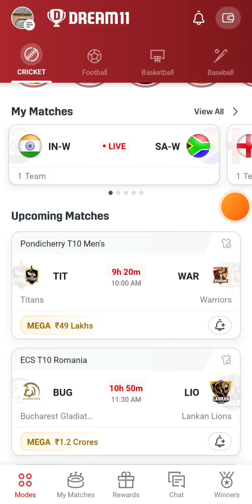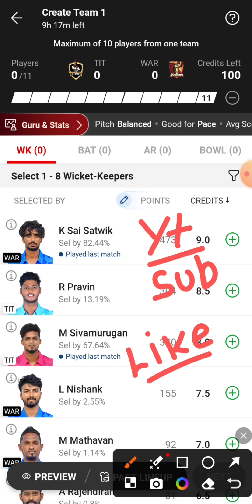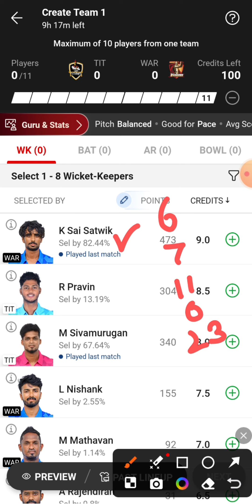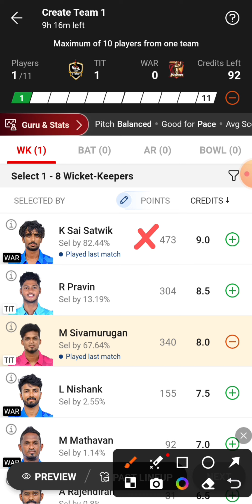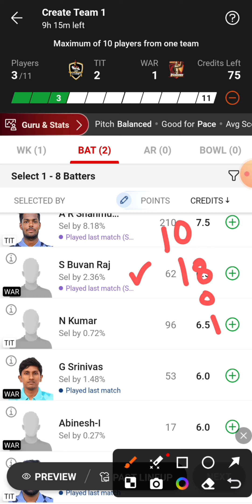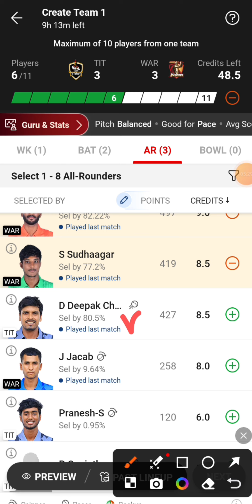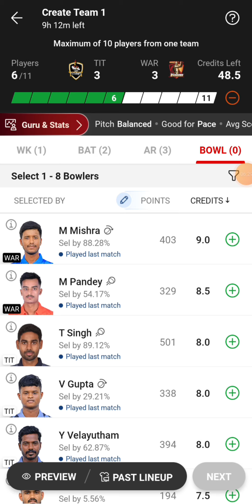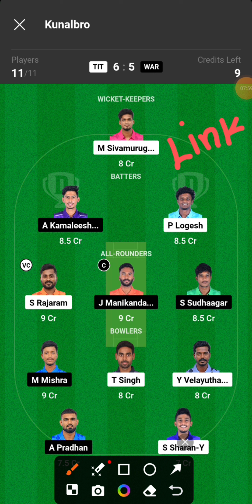TIT vs WAR Dream11 Team | TIT vs WAR Dream11 Prediction | TIT vs WAR Dream11 Team Today Match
TIT vs WAR Pondicherry T10 Men's Dream11 Team Today Match
Titans vs Warriors Dream11 Team